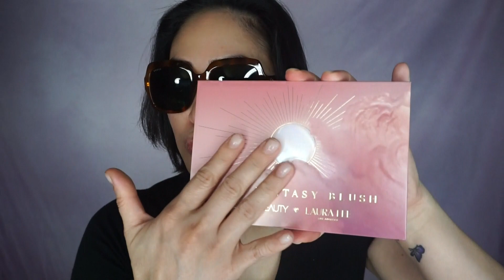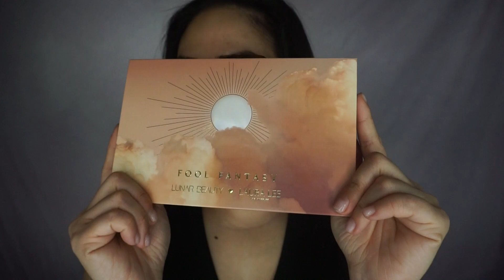MAKE UP HAUL 2023// SEPHORA//PAT MCGRATH//LUNAR BEAUTY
Hey guys! Late upload. I've had this video sitting in my computer for months! Life has been super busy lately. I want to go back to uploading regularly now. So here's a makeuphaul from sephorahaul patmcgrathlabs lunarbeauty natashadenona. Cheers! Happy New Year!